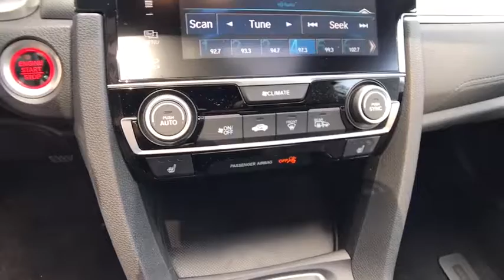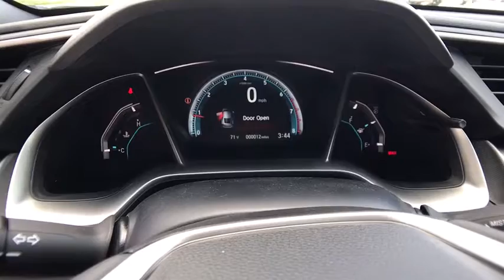2018 HONDA CIVIC COUPE Redding, Eureka, Red Bluff, Northern California, Sacramento, CA 18H603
WHITE ORCHID PEARL New 2018 HONDA CIVIC COUPE available in Redding, California at Crown Motors Redding. Servicing the Eureka, Red Bluff, Northern California, Sacramento, CA area.
2018 HONDA CIVIC COUPE  - Stock#: 18H603 - VIN#: 2HGFC3A32JH352040